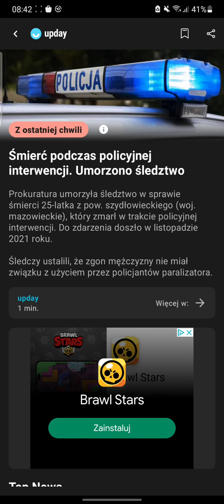To jest w chuj mocne... (obejrzyj, bo to cię jebnie)